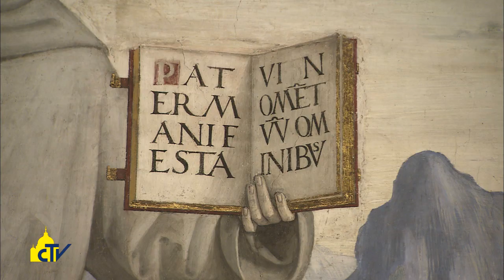Vatican Magazine "Una madre che accoglie" 19-12-2014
Una Madre che accoglie

Scopriamo la storia dell’icona mariana dell’XI secolo venerata nella basilica di Santa Maria in Aracoeli, uno dei primi centri cristiani di Roma e ritenuta miracolosa. L’archeologa Milella: “Una tavola così piccola proviene forse da una comunità monastica”.